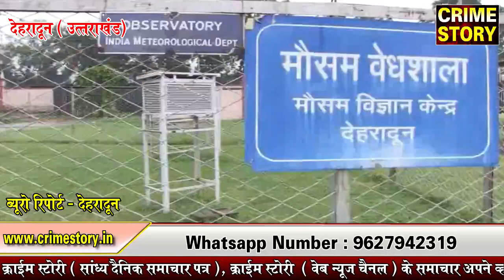राज्य मौसम विज्ञान केन्द्र नें एक बार फिर से पूर्वानुमान किया जारी